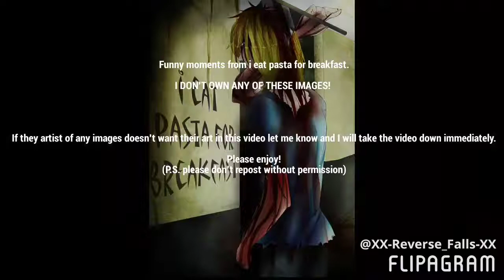Funny moments from i eat pasta for breakfast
♫(Starset - Let It Die )
created using @flipagram